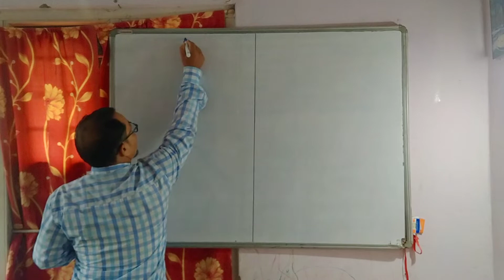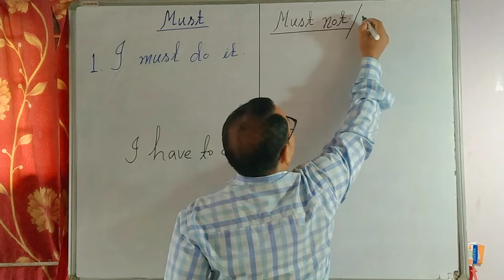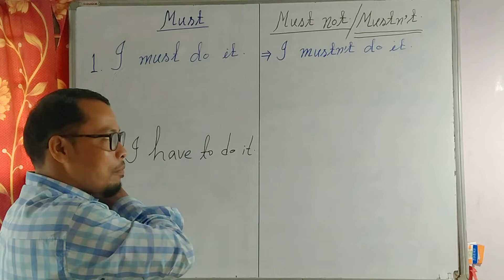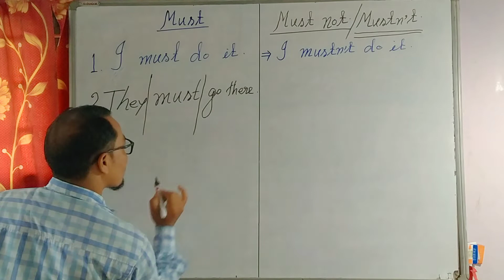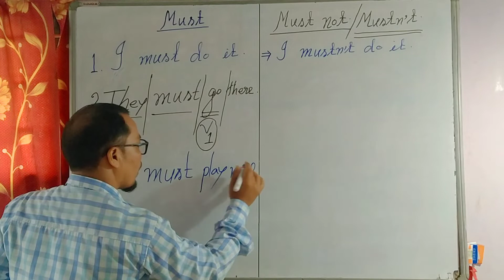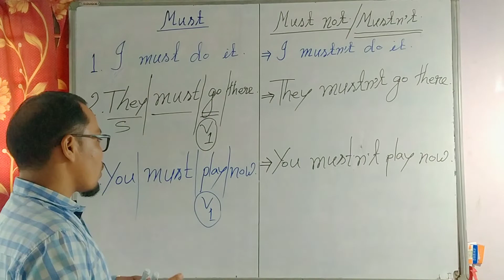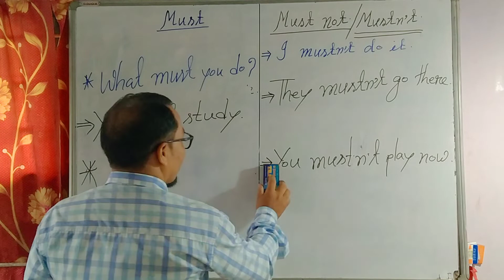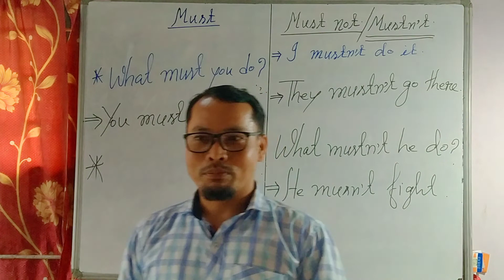Spoken English Part 9 The Use of Must and Mustn't By “The Speaker KP Sir”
The Use of Must and Must
as example
 You must obey the roles
 You mustn't run across the road